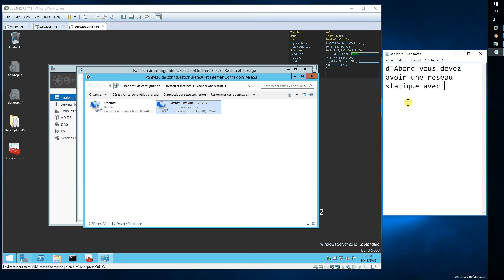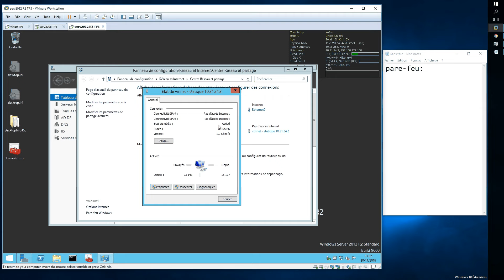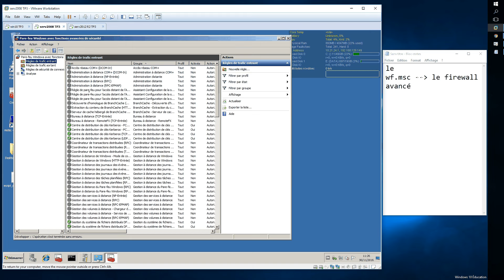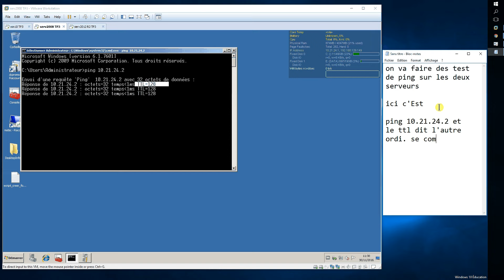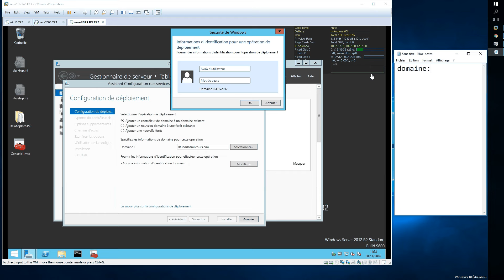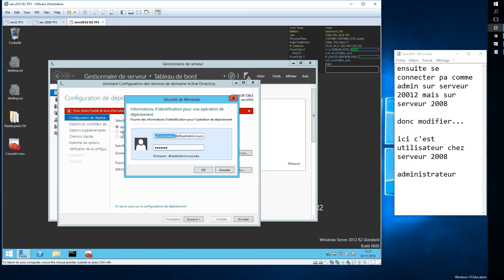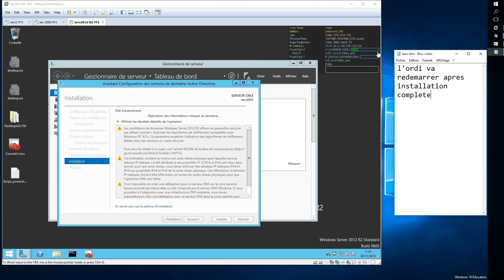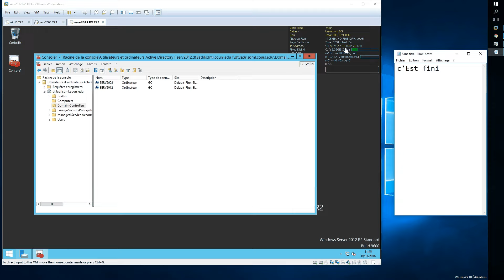2 créer second domaine controlleur avec serveur 2012 r2